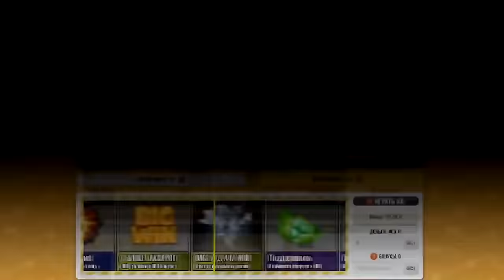ДЕНАИМ ВСЮ КОМАНДУ — НОВЫЕ ЧИТЕРСКИЕ БАГИ В ДОТА 2!! СПАСИБО, ГЕЙБУШКА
Чем нас порадует патч 7.0? Конечно же, в нём есть новые баги доты, новые фишки и... всё. Но багов здесь куча и все они читерские. Смотрим!